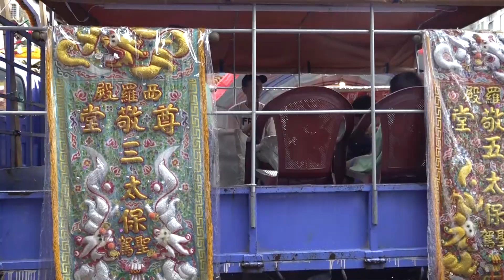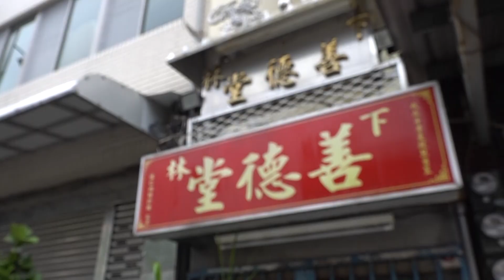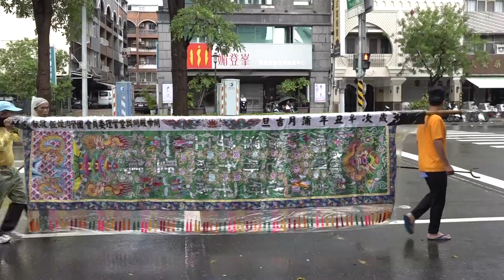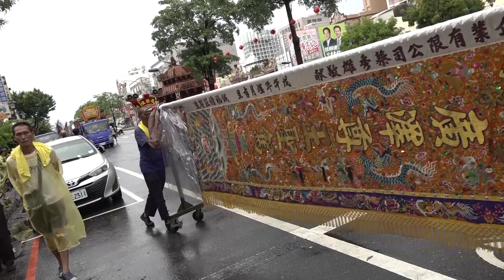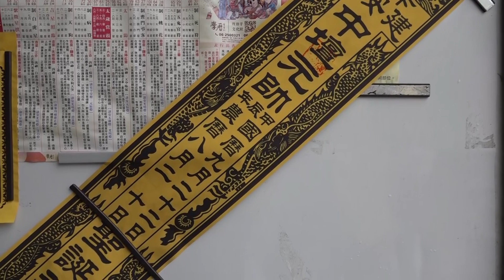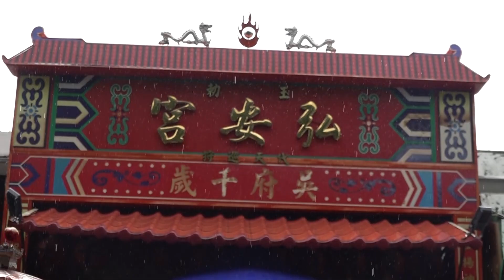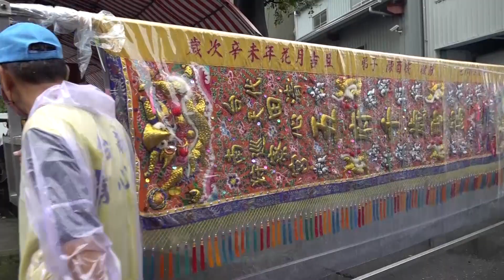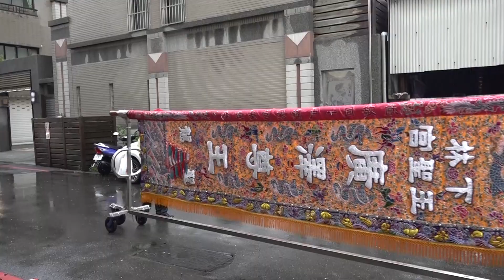下林建安宮甲辰年中壇元帥聖誕千秋平安賜福遶境大典(完整影片~1)